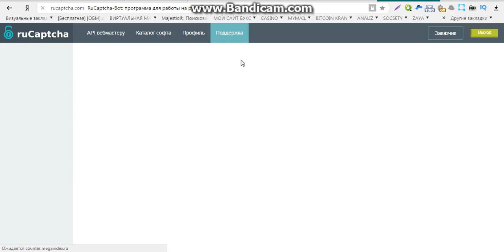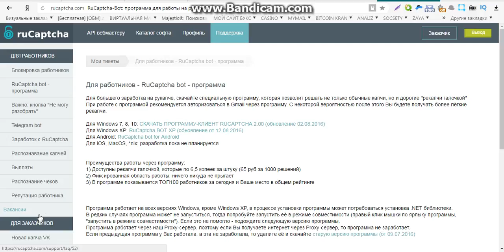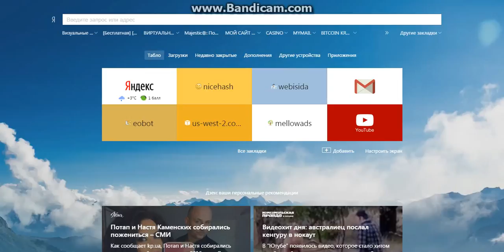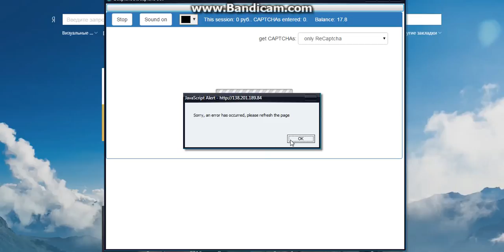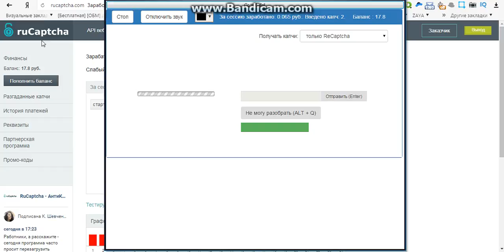заработок в интернете без вложений 2000 рублей